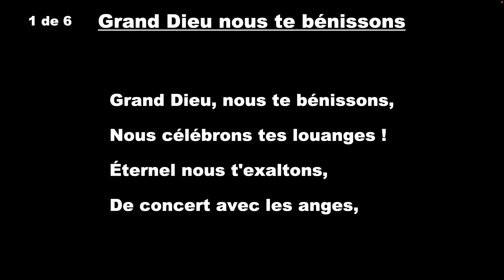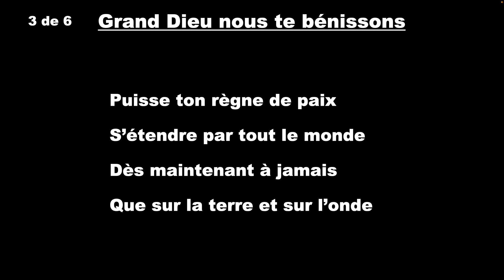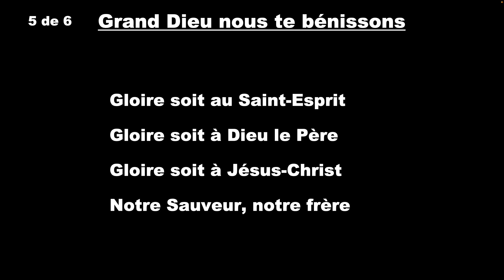Célébrons Dieu #2 - Grand Dieu nous te bénissons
© Peter Ritter Utilisé avec permission TLC